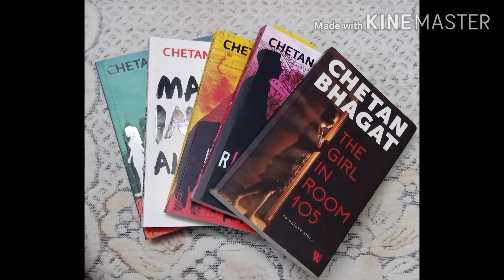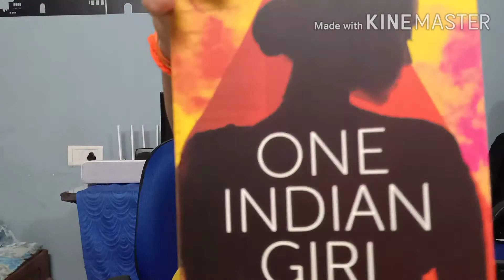Chetan Bhagat books review by Karthik📚📙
Chetan Bhagat collection